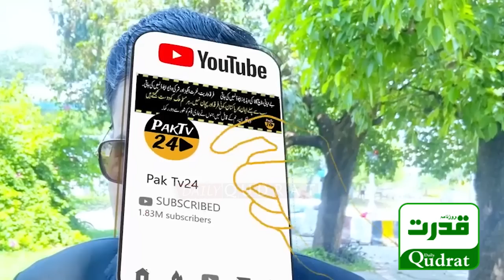Lawyer Naeem Panjuta Talk About release of Imran Khan. Will the case be heard during August holidays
عمران خان کی رہائی کے متعلق وکیل نعیم پنجوتہ کی عدالت سے گفتگو۔اگست کی چھٹیوں میں کیس سنا جائیگا؟